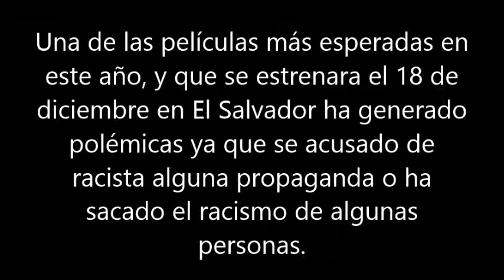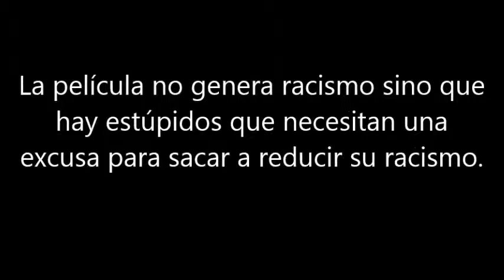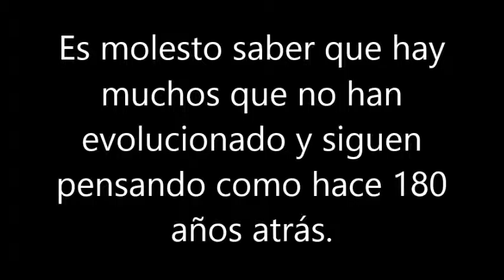¿La nueva película Star Wars genera racismo?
Una de las películas más esperadas en este año, y que se estrenara el 18 de diciembre en El Salvador ha generado polémicas ya que se acusado de racista alguna propaganda o ha sacado el racismo de algunas personas.